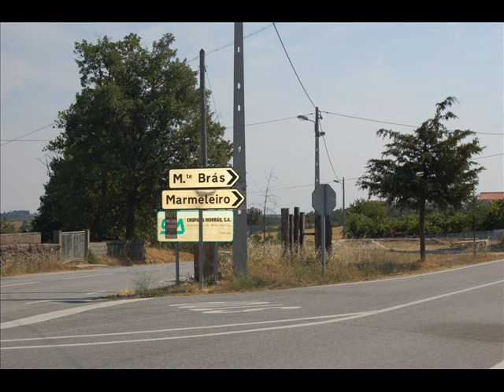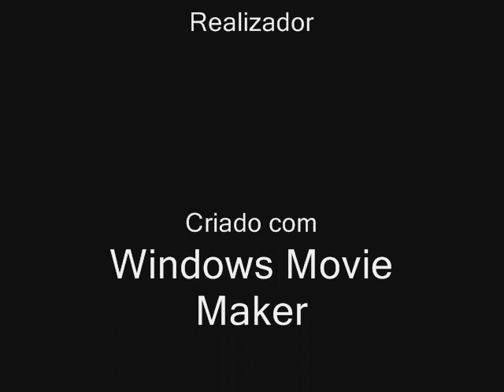JF Adao concelho Guarda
Video sobre a Freguesia de Adão